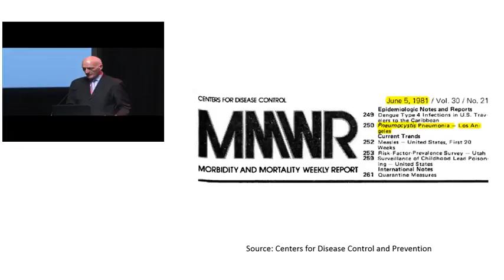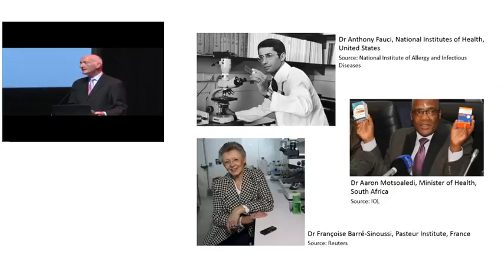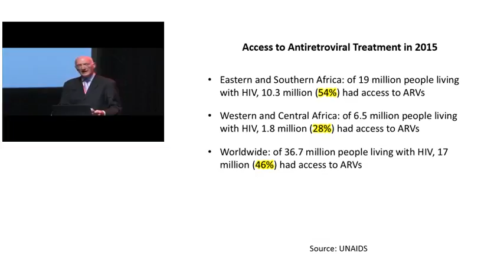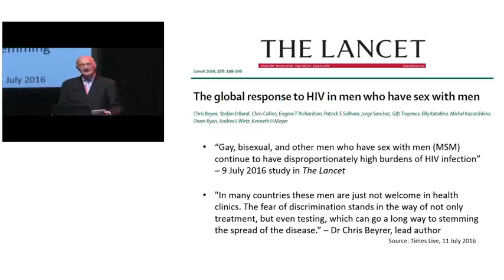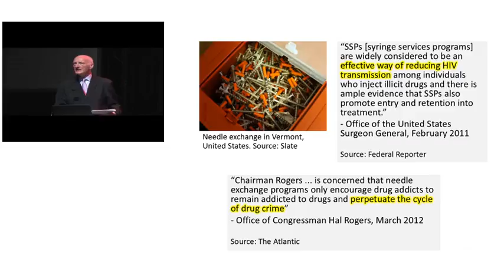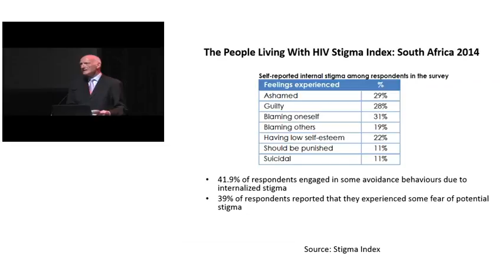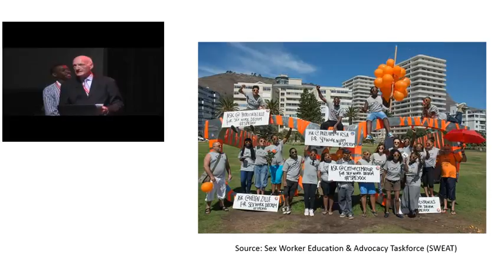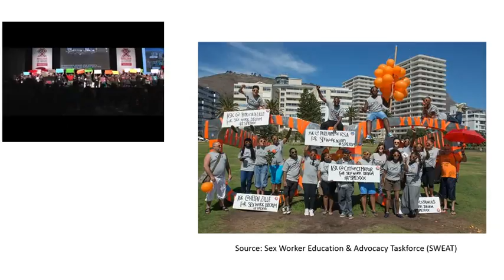TUPL0105 - Jonathan Mann Lecture: Protecting Human Rights and Reducing Stigma